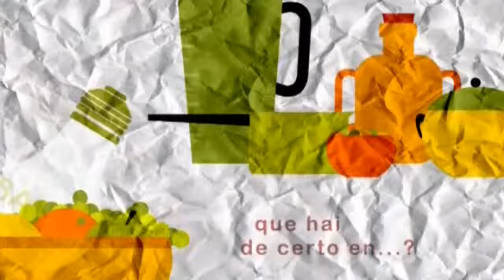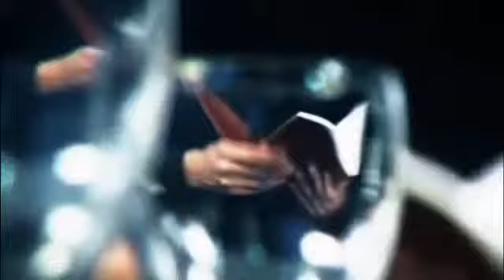«Ata a cociña» Cap.81 (25/10)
Dani prepara Polo frito con soia e velouté de allo. E certo que o arroz lavado engorda menos?. Os noso cociñeiro explícacho. Ademais, aprenderemos a comer correctamente o pan. A nota refrescante corre a cargo do cóctel Saratoga.